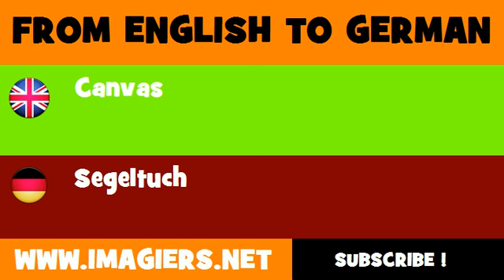FROM ENGLISH TO GERMAN = Canvas